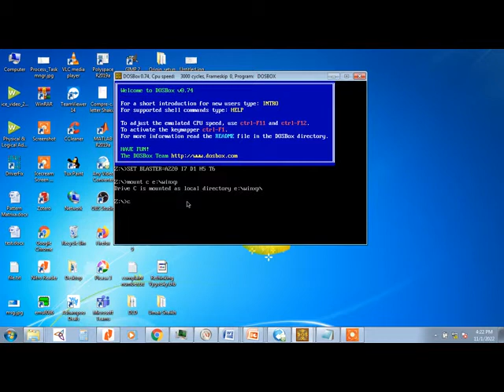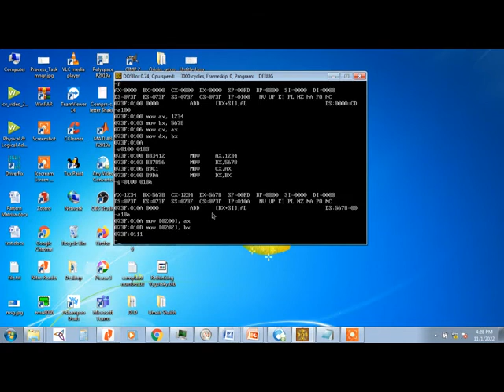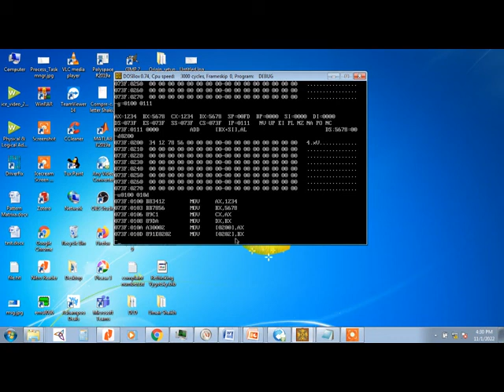Addressing Modes Part 02 (made easy)